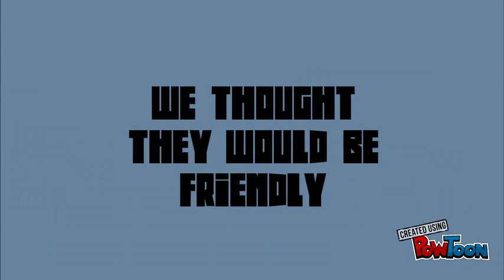The Attack of the Alien Penguins Trailer